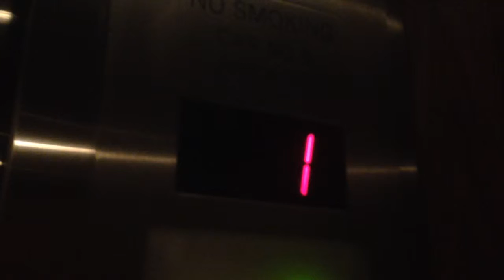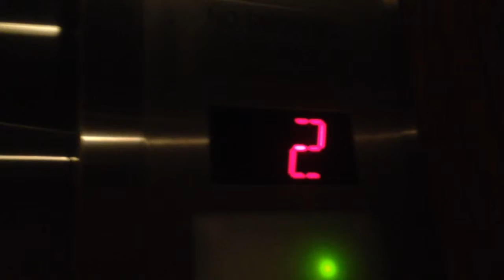Delta Hydraulic Elevator @ Hyatt Hotel, Santa Barbara, CA